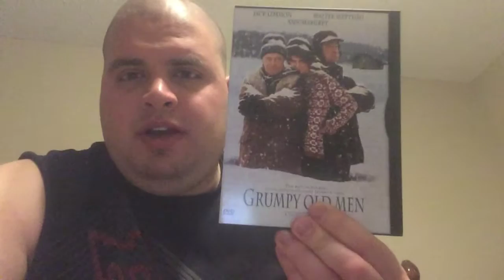What did I buy last week? (4/26/19-5/2/19)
A look at what I bought last week.